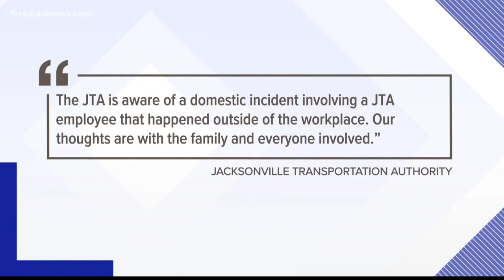'I'm dying, please hurry up': Victim calls 911 as JTA driver is accused in shooting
Dwayne Russell is behind bars, accused of shooting his ex-wife. First Coast News is working on clarifying whether he is charged with murder or attempted murder.